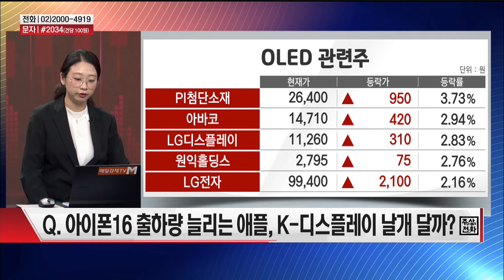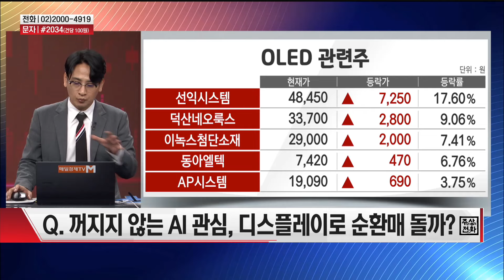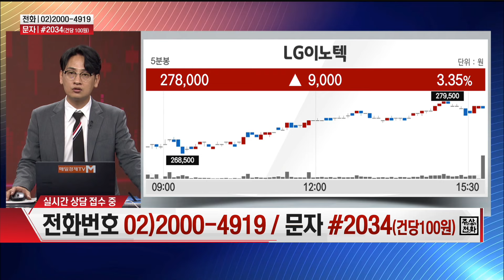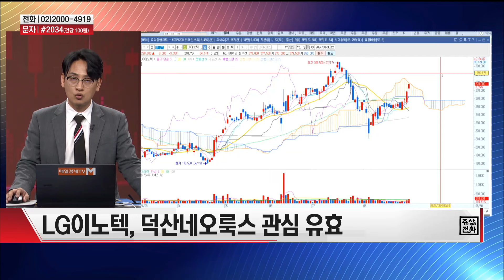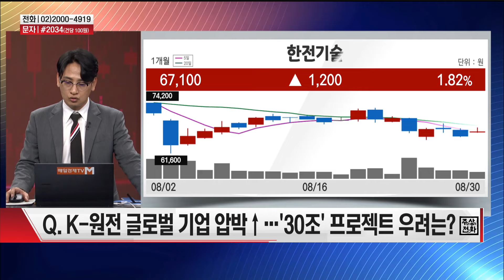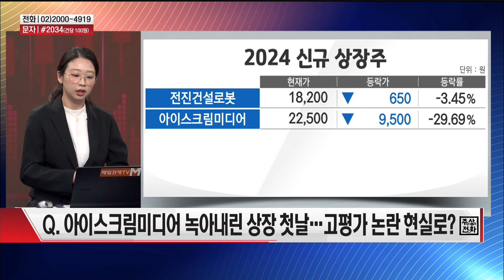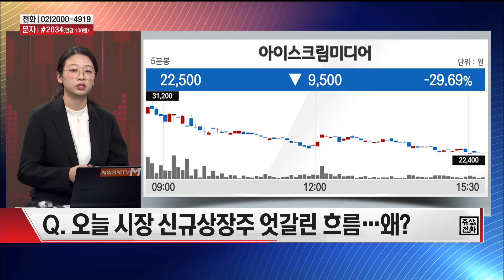[시장 리플레이] 아이폰16 출시 임박! 수혜주는 OOO? 원전주 · 아이스크림미디어